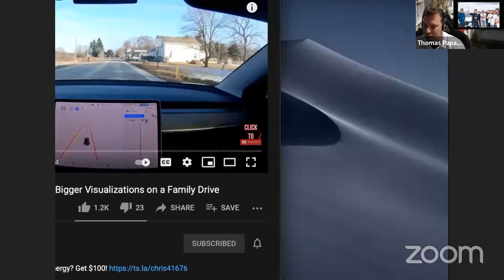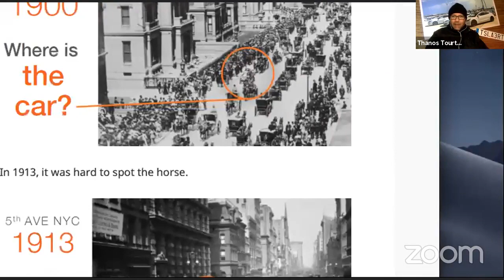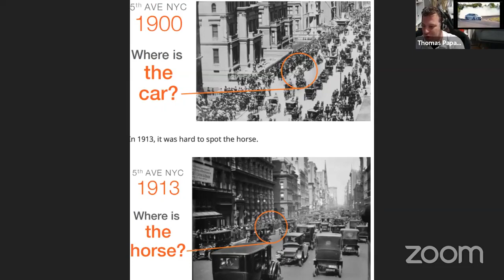Podcast Ηλεκτροκίνησης #8 - Εκπαιδευτής Ασφαλούς Οδήγησης και Hλεκτροκίνηση | Θ. Παπαπάσχος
Σε αυτό το επεισόδιο, μαζί μας ο φίλος Θωμάς Παπαπάσχος, ιδιοκτήτης της Drive Academy, σχολή ασφαλούς, αγωνιστικής, τεχνικής και advanced οδήγησης.
Ως συνήθως, σχολιάζουμε από κοινού διάφορα θέματα που συζητήθηκαν την εβδομάδα που πέρασε.

Το εβδομαδιαίο ραντεβού έχει οριστικοποιηθεί για Σάββατο βράδυ, γύρω στις 22:30, ενώ η εκδήλωση στη ομάδα του facebook αναρτάται από την προηγούμενη μέρα. Αυτό το επεισόδιο βγαίνει live μέσω zoom, σε μια προσπάθεια αντιμετώπισης των προβλημάτων που μας δημιουργεί το live στην πλατφόρμα του facebook.

Σε οποιοδήποτε επεισόδιο μπορείτε να αφήσετε το σχόλιό σας με ερωτήσεις ή προτάσεις μελλοντικών θεμάτων.

— hosts Evangelos Michalopoulos και Thanos Tourtouras,
— guest Thomas Papapaschos.

Σε αυτό το επεισόδιο:
00:00 - Χαιρετισμοί
02:10 - Η (αυτο)παρουσίαση του Θωμά και της Driving Academy
05:40 - Οικιακή vs δημόσια φόρτιση
07:10 - ECOmobility Rally
09:08 - Αυτοκίνητα σχεδιασμένα από την αρχή σαν Ηλεκτρικά
10:54 - Η εμπειρία του Θωμά με το πρώτο ID.3 που κυκλοφόρησε στην Ελλάδα
14:00 - Η "ηλεκτρική διαδρομή" του Αθήνα - Θεσσαλονίκη
18:00 - ΠΑΘΕ, Ιόνια και... Εγνατία;
20:20 - Πόσο επηρεάζει ο άνεμος την εμβέλεια;
24:30 - Τεχνολογίες υποβοήθησης οδηγού
31:05 - Θα πάρε ο Θωμάς το model 3; Θα γίνει μέλος του Tesla Owners Club Ελλάδος;
33:45 - Εμβέλεια και φόρτιση στα ταξίδια
37:00 - Το "δεκαετές πλάνο" στις μεγάλες αλλαγές - επαναστάσεις
42:55 - Τα... στοιχήματα και οι πωλήσεις Ηλεκτρικών στην Ελλάδα
48:36 - Μερικά ενδο...ομαδικά
53:10 - Η παιδεία των οδηγών στο εξωτερικό
54:13 - Battery Swapping (ξανά)
56:33 - Οδήγηση Ηλεκτρικού: ποιες οι διαφορές;
1:10:35 - Τα φρένα στα Ηλεκτρικά
1:13:25 - Φόρτιση σε ιδιωτικούς χώρους και ταχυφόρτιση
1:19:09 - Χρειάζεται επιπλέον εκπαίδευση ο αγοραστής Ηλεκτρικού;
1:25:40 - Και με τα συνεργεία τι;
1:27:30 - Τίτλοι τέλους...

• Η εφαρμογή υπολογισμού συμβατότητας μεταξύ OBC (on board charger) - καλωδίου φόρτισης και AC φορτιστή, που αναπτύχθηκε από τον Evans Manolis
• Η εκτενής και ενημερωμένη λίστα των Ηλεκτρικών Αυτοκινήτων που κυκλοφορούν στην Ελλάδα, που αναπτύχθηκε από το μέλος της ομάδας μας, Bill Fry

Εάν πρόκειται να παραγγείλετε το νέο σας Tesla από Ελλάδα, μπορείτε να χρησιμοποιήσετε τo referral link του Θάνου, για 1500km δωρεάν SuperCharging, ανά την Ευρώπη, ή στην Ελλάδα όταν οι σταθμοί εγκατασταθούν